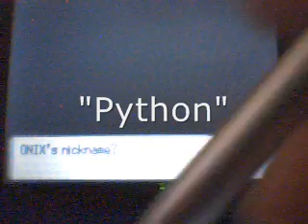Episode 26: The Great Onix Capture!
Well, not really, but that was the only thing I could thing of. As I kept venturing in the Oreburgh Mines, I remembered that the gym leader had an Onix. So I decided to go and catch me one as well.